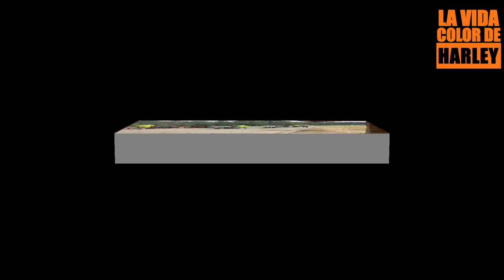Los búfalos del Custer State Park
Tienes 5 minutos?

Te invitamos a compartir otra aventura increíble en nuestro viaje a Sturgis State Park.
Los búfalos, la Needles Highway y el monumento al jefe sioux Crazy Horse,  uno de los que les dió más batallas al Ejército del norte en su conquista del Oeste.